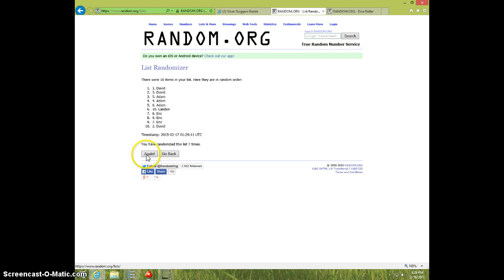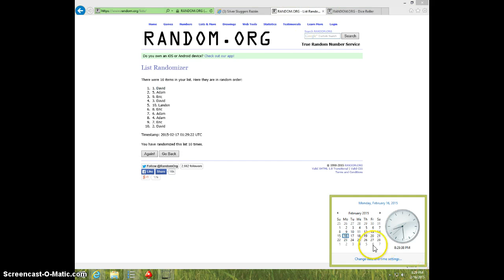ABREAU ELITE/799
SCOTT ERIC